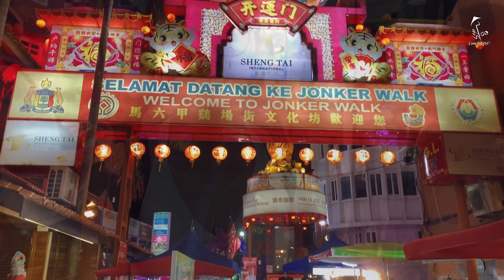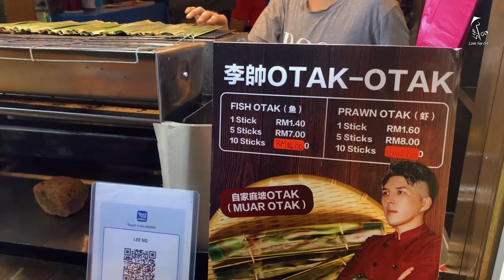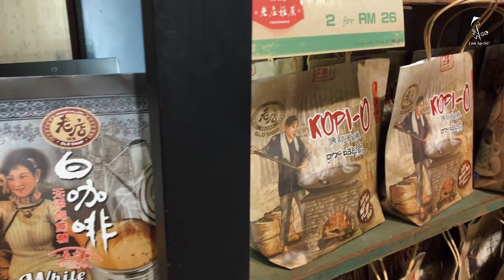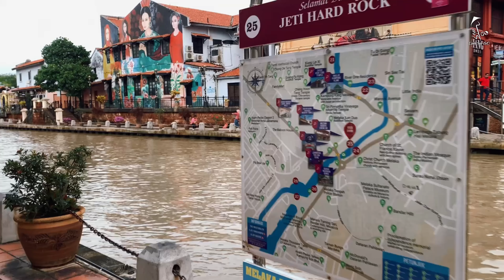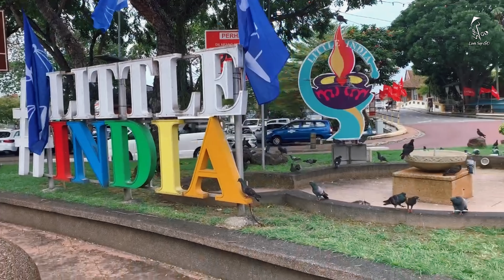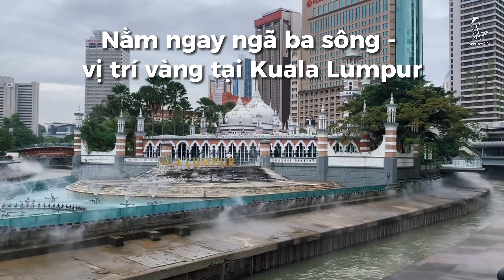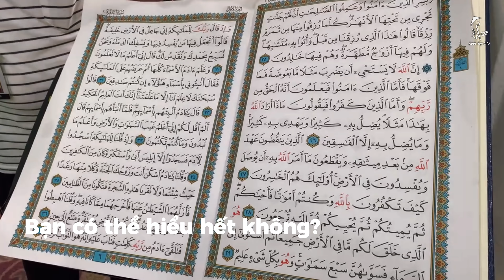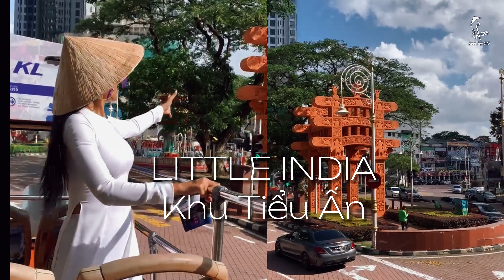🇲🇾 Yêu Malacca & bất ngờ với Kuala Lumpur Qua Từng Bước Chân của cô gái Việt 🇻🇳!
"Hành trình đưa chiếc áo dài đi khắp Thế giới cùng Linh Sep GO!"

Hành Trình Cuối Cùng Tại Malaysia - Khám Phá Malacca & Kuala Lumpur Cùng Mẹ
Sau nhiều trải nghiệm tuyệt vời, đây là vlog cuối cùng của mẹ con mình trong chuyến đi Malaysia. Từ di sản cổ kính Malacca đến nhịp sống sôi động của Kuala Lumpur, mỗi điểm đến đều mang lại cảm xúc khó quên. Cả hành trình là những khám phá đầy thú vị về văn hóa, ẩm thực và con người nơi đây. Dù máy quay gặp sự cố, nhưng mọi trải nghiệm vẫn tràn đầy cảm xúc. Cùng mình và mẹ kết thúc chuyến đi đáng nhớ này nhé! ❤️